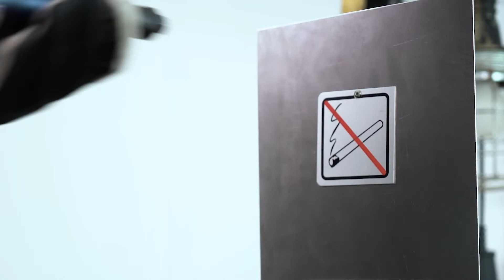Jak pracovat s RP150 MULTI | Návod krok za krokem